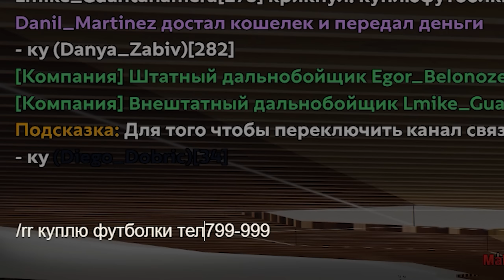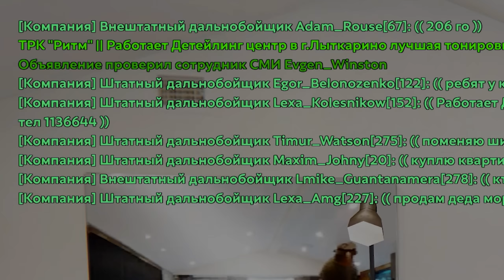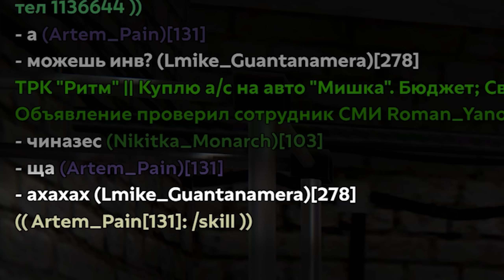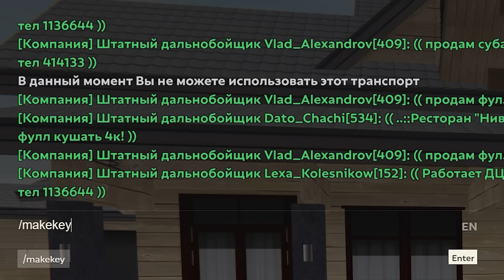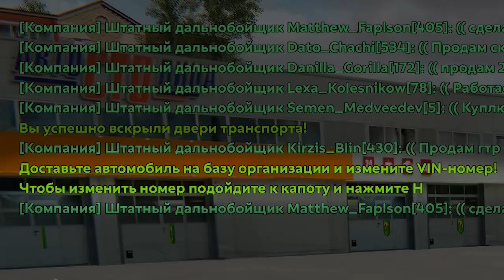🛠️ПУТЬ КРАФТЕРА НА HASSLE ONLINE #66 - АВТОУГОН😎 НА ХАССЛ ОНЛАЙН! РАДМИР РП НА ТЕЛЕФОНЕ КРМП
🔰Я играю на сервере под номером 16

Я начинаю путь бомжа крафтера где наша цель скфратить все предметы на проекте hassle online rp! и это самая 66 серия! Цель сериала достичь поставленных целей на хассл онлайн, а именно крафт всех предметов и разных авто на проекте хассл рп, на нем вы можете играть как с компьютера так и с телефона на радмир рп и hassle online доступен как на hassle online ios так и hassle online android, заходите и играйте вместе со мной на крмп мобайл crmp mobile hassle rp хасл РАДМИР РП НА ТЕЛЕФОНЕ CRMP MOBILE